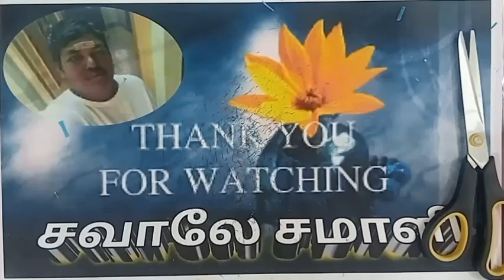Template70 ABCD🌺Colourful Rangoli Paper Cuttings 😍 Diwali paper craft 💝 paperArt 💝😍Easymaking👀